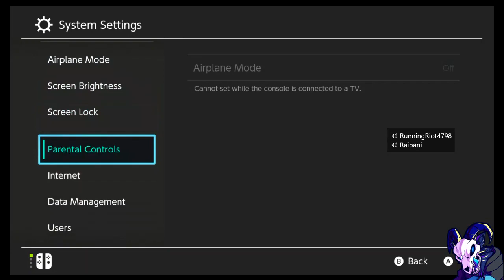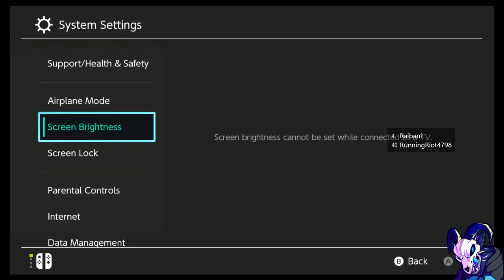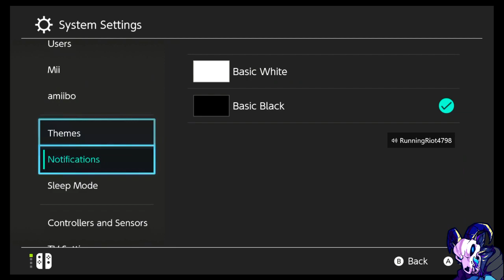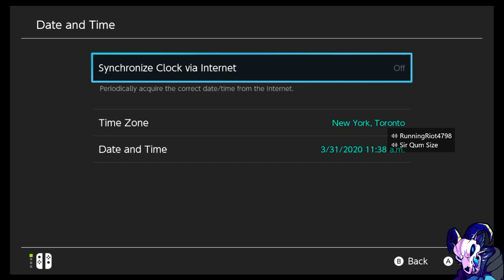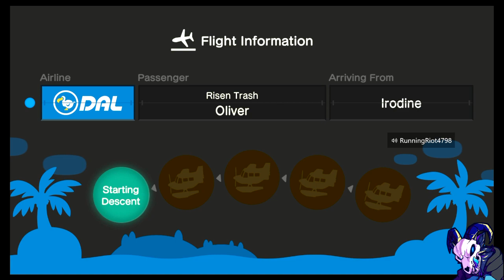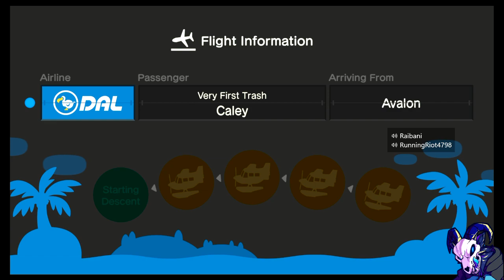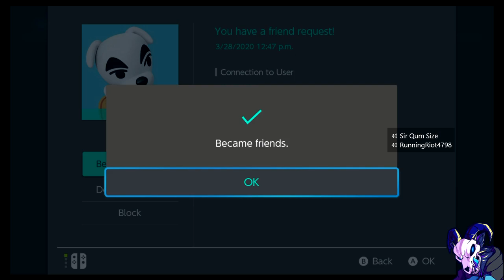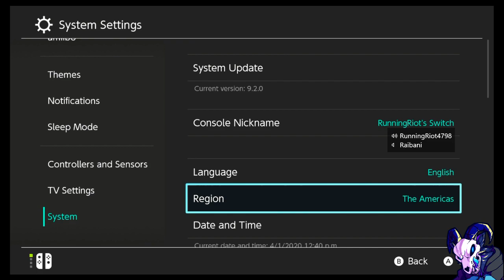Animal Crossing New Horizons 🏝️ #11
Hey everyone, welcome to the stream!

Here are some of the commands you can use in the chat:

Stream Rules ► !rules
Want to be a Moderator? ► !mod
My Setup ► !kit
Discord Server ► !discord
Channel Membership ► !member
Switch Friend Code ► !fc